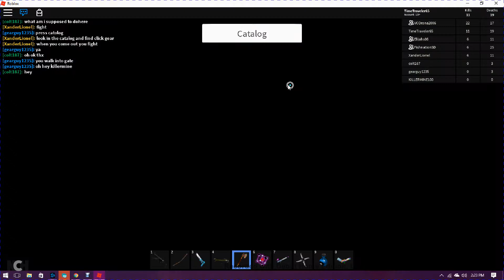Annihilating Elijah|| Roblox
35 kiils